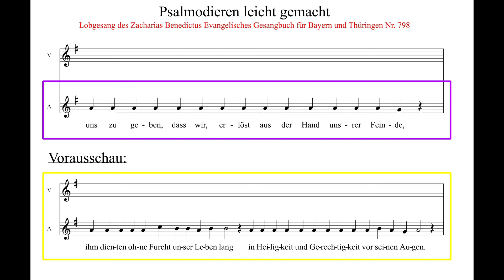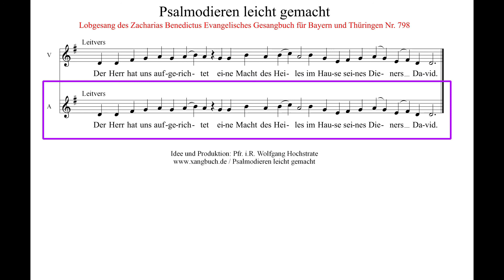Gelobt sei der Herr, der Gott Israels - Benedictus - EG (B/T) 798 Reihe Psalmodieren leicht gemacht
Die Nr. 798 im Evangelischen Gesangbuch (Ausgabe für Bayern und Thüringen) ist der Lobgesang des Zacharias, dem es die Sprache verschlagen hatte, nachdem dem alten und kinderlosen Ehepaar Zacharias und Elisabeth die Geburt eines Kindes, des späteren Täufers Johannes von einem Engel verkündet worden war.